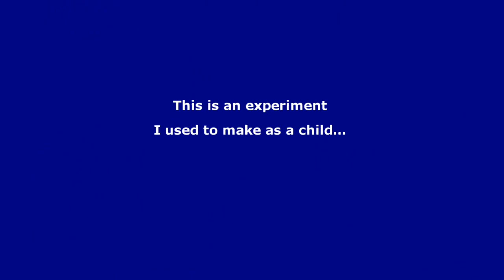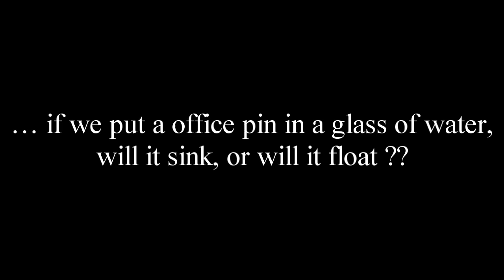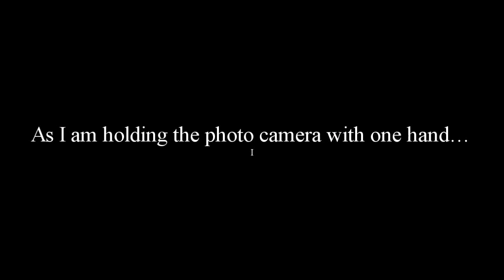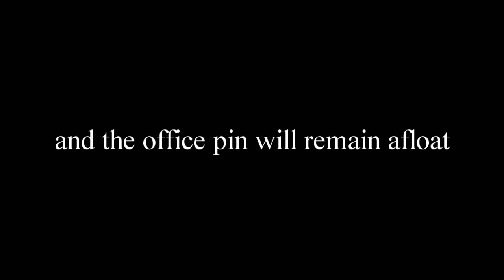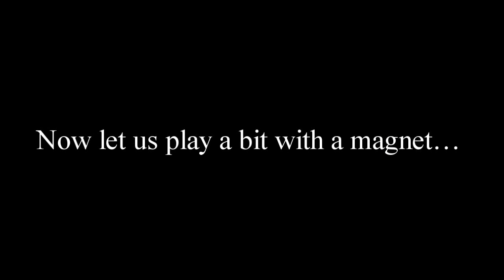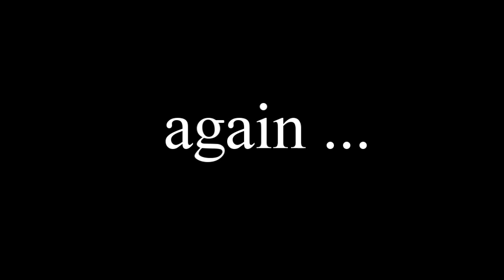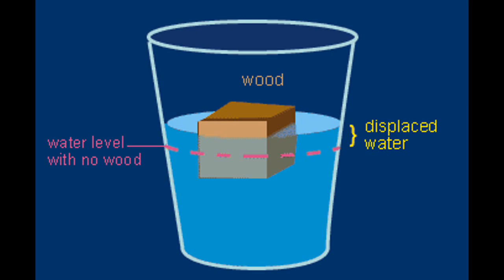A fun experiment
Yesterday was my "name birthday", in our culture each person receives a name after a Christian martyr, on that martyr's day is our "name day"

On my "name birthday" (Victor), I edited this video